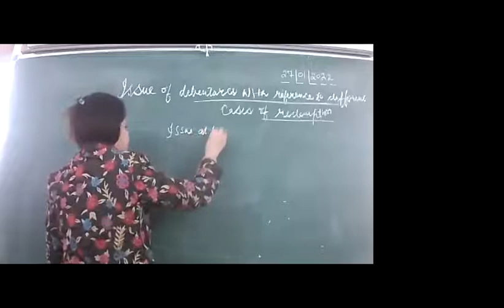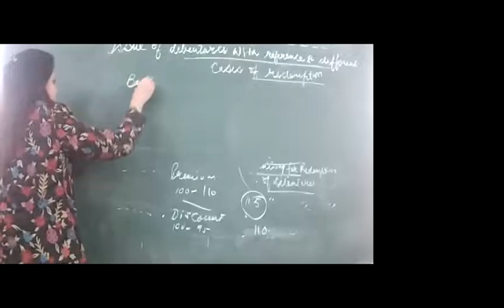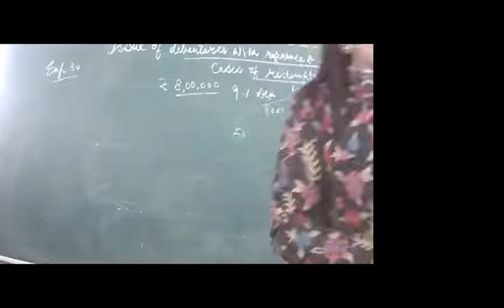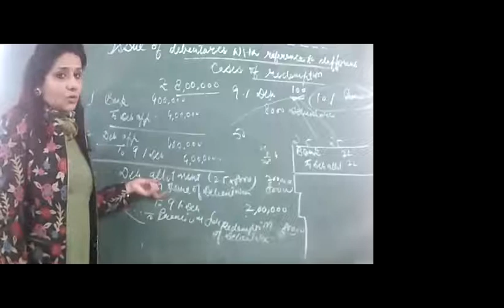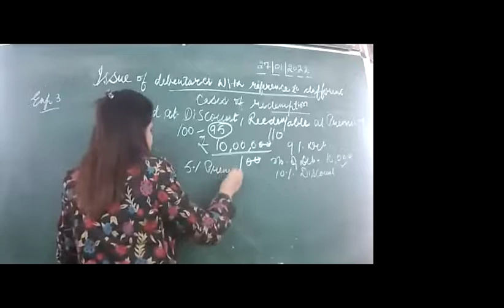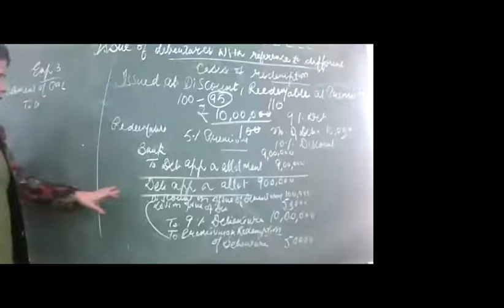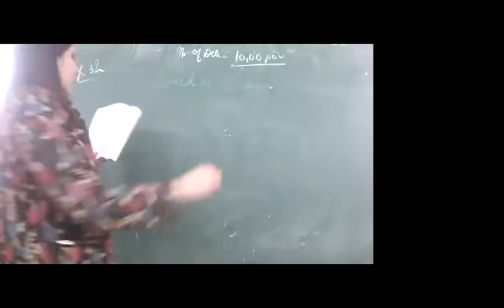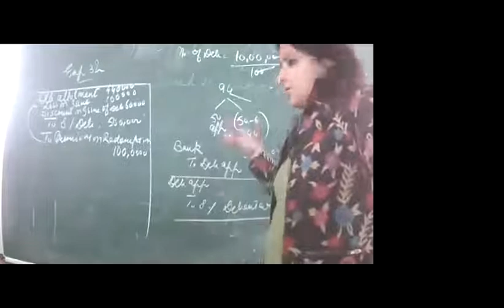27-1-22 XIIB,C ACCOUNTANCY